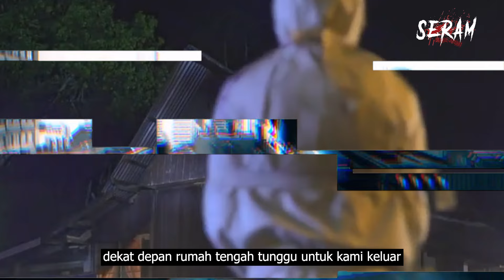GANGGUAN POCONG MUNCUL SEDANG KETIKA SOLAT | EPISOD 119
Kisah Dan Pengalaman Seram Yang Berlaku Ketika Sedang Solat Diganggu Dengan Kemunculan Pocong